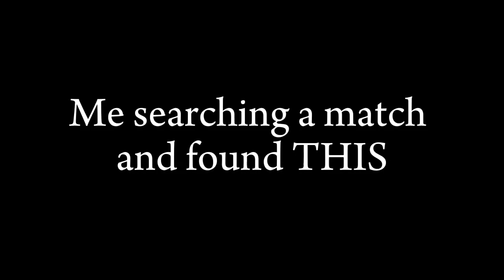1𝒔𝒕 𝑫𝒐𝒄𝒕𝒐𝒓 vs 20𝒕𝒉 𝑱𝒐𝒔𝒆𝒑𝒉! Who will win? / Idv Joseph the Photographer gameplay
Here an epic battle ò^ó, me a main Joseph against the 1st Doctor..., the leader of the doctors :0...

Boss Battle - Looney Tunes Collector: Alert!/Marvin Strikes Back! OST
Kirby's Dreamland 3 - Sand Canyon 1
Super Smash Bros OST - Pop Land Stage